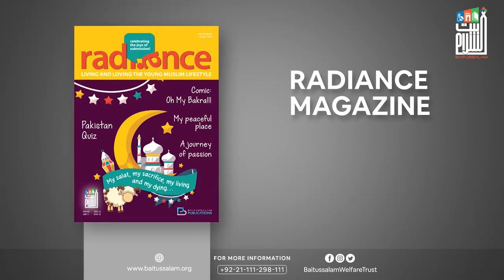Is Ummat ka sab se bada fitna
"اس امت کا سب سے بڑا فتنہ"

"The greatest temptation of this Ummah"

Baitussalam Twitter Channel:
Twitter.com/Baitussalam_org

Baitussalam Instagram Channel:
Instagram.com/Baitussalamwelfaretrust

Baitussalam Vimeo Channel:
Vimeo.com/Baitussalam